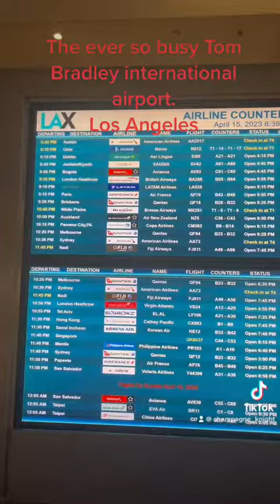airport losangeles lax